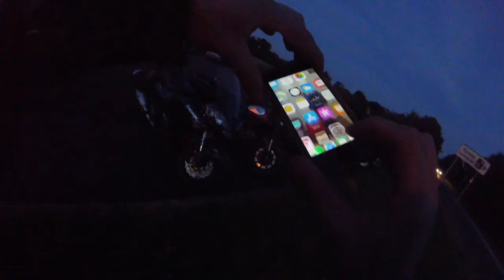Cueball Productions-The last cheeky bastards mid week ride out of the season.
hi folks the nights draw in getting colder so this was are last mid week meet and ride out it ll be pub meets from now on what a riding season its been heres some footage from are last ride of the season enjoy.
Ride safe.